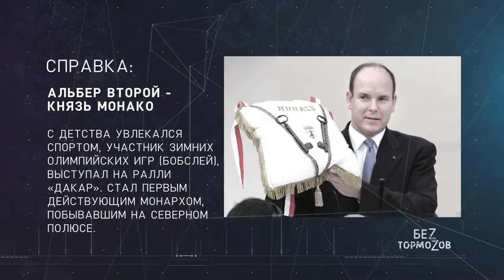Матвей Шпаро в программе "Без тормозов".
Создатель "Большого Приключения" Матвей Дмитриевич Шпаро в студии  программы "Без тормозов" телеканала "Точка отрыва".
Гостями программы становятся люди  разных экстремальных профессий и увлечений: парашютисты, фридайверы, альпинисты, летчики-испытатели, космонавты, спасатели, путешественники. Авторы и гости говорят о профессии, границах риска, внештатных ситуациях и их преодолении.
Эфир - 22 января 2018 г.